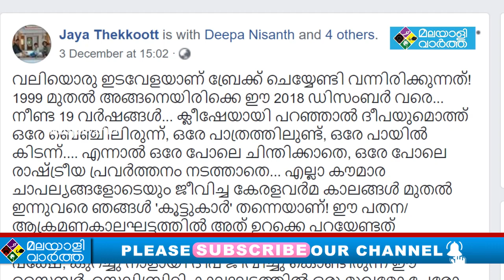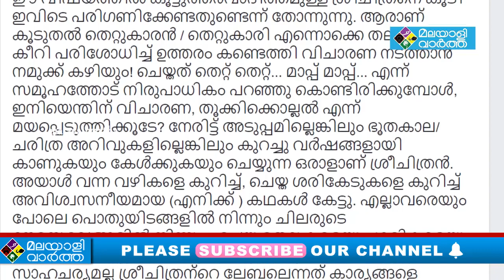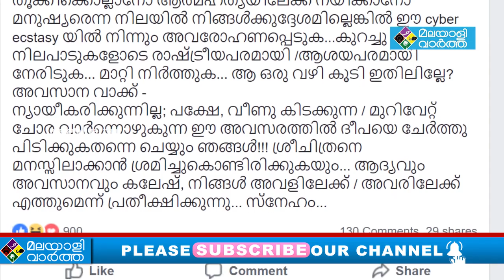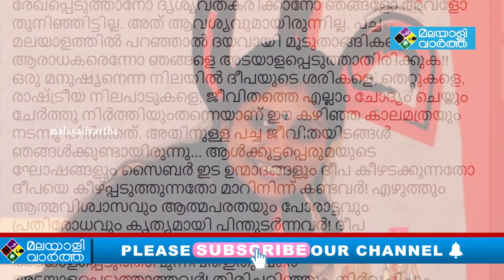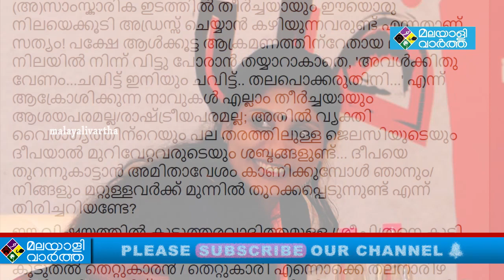കവിത മോഷണത്തിൽ വിവാദയായ ദീപാ നിശാന്തിനെ പിന്തുണച്ച്‌ സുഹൃത്ത് ജയ തെക്കൂട്ട് രംഗത്തെത്തിയിരിക്കുകയാണ്